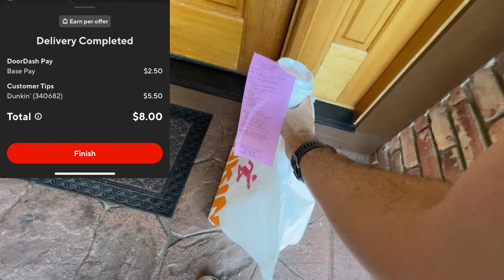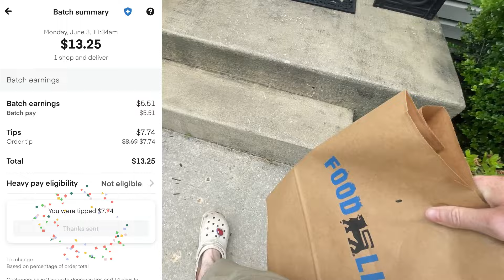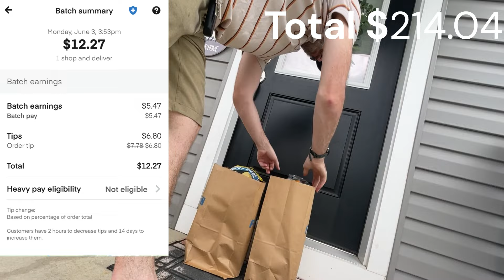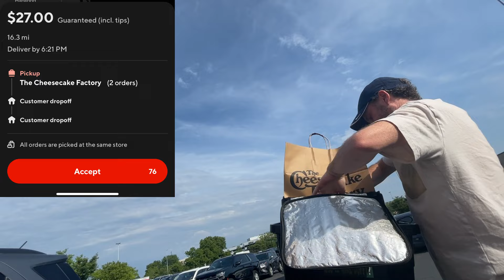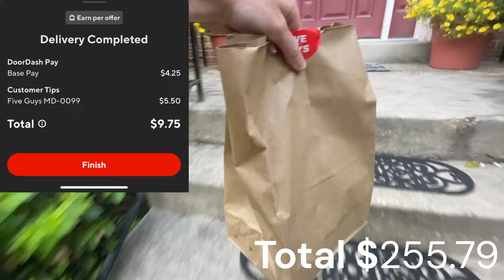Instacart DoorDash Multi APP Multi Vehicle